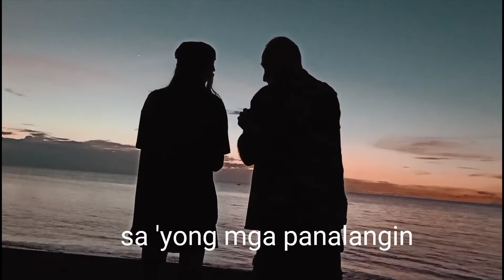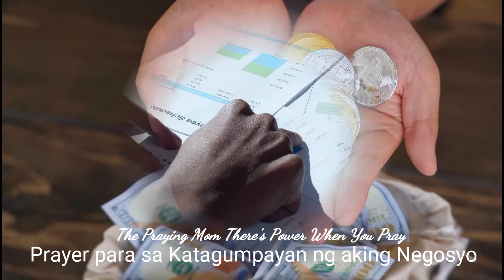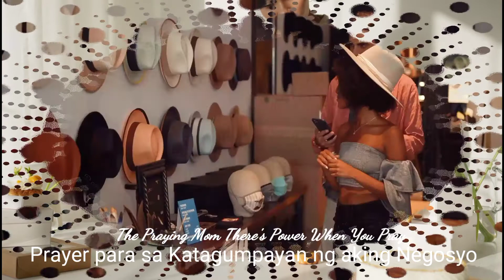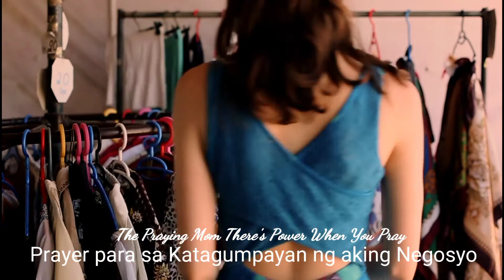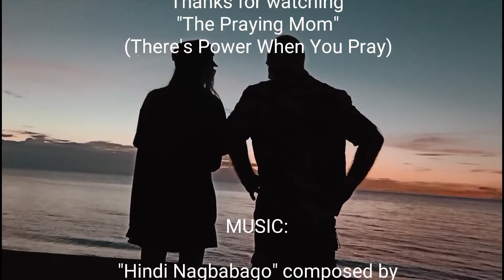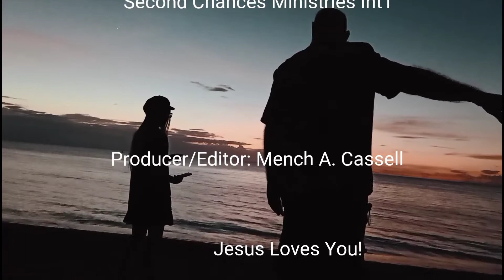Prayer para sa Katagumpayan ng aking Negosyo "The Praying Mom" (There's Power When You Pray)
Nais mo bang umunlad ang iyong negosyo? Gawin mong ka-partner ang Diyos upang lumago at lumaki ang iyong negosyo.

Ang "Prayer para sa Katagumpayan ng aking Negosyo" ay isang panalangin ng paghingi ng gabay ng Diyos para sa mga negosyante.

"Hindi Nagbabago" composed by Mench A. Cassell since 2002 @ Hermitage, TN USA

Keyboardist: John Sipin